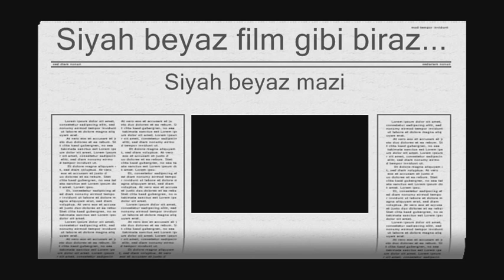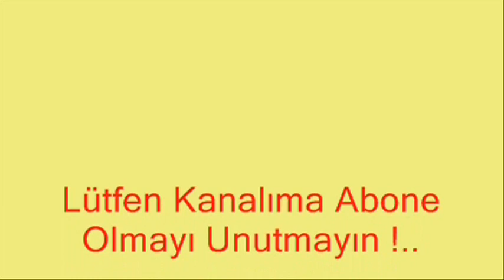Siyah beyaz film gibi biraz (Yeşilçam) - Siyah beyaz mazi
⏩Herkese merhaba, ben Erkan ⏩
⏩İZLENMESİ AŞIRI KEYİFLİ VE RAHATLATICI VİDEOLAR⏩
⏩İnstagram Hesabım ⏩ @erkan_coban
⏩Twitter Hesabım       ⏩ @erkancoban
⏩Bazı Videolarda Kullandığım Ekran Resmi Videonun İçeriğinde Bulunmayabilir...

⏩Videolarım ile hayatımda yaptığım etkinlikleri gösterir , gittiğim yerleri anlatır ve bunları sizlerler paylaşırım.
⏩2006 yılından beri Youtube üzerinde videolar ekleyerek gezdiğim , eğlenceli anlarımı paylaştığım vlog(video blog) kanalım!